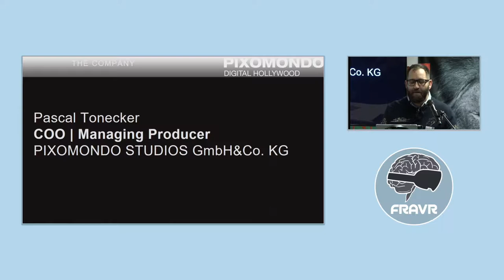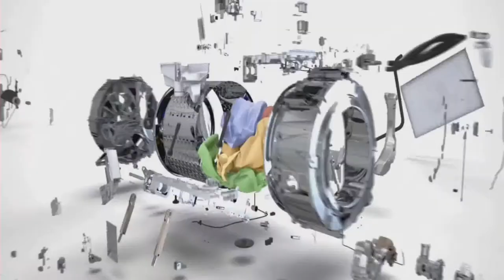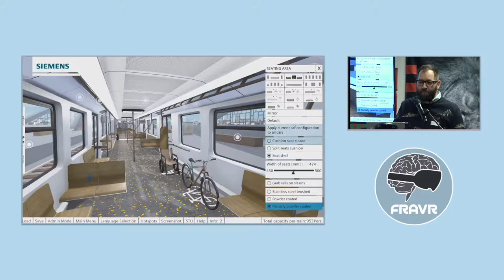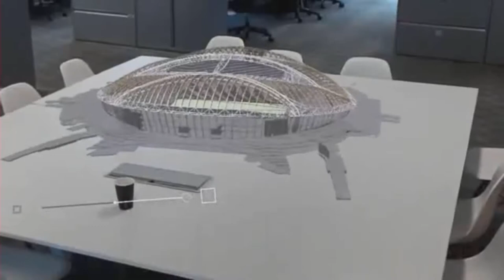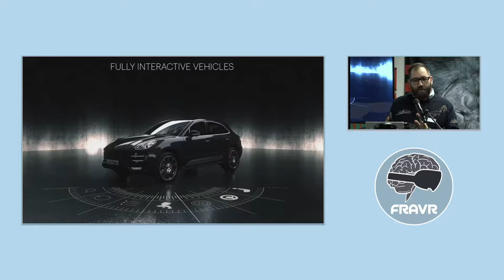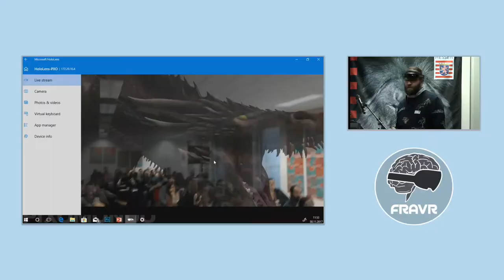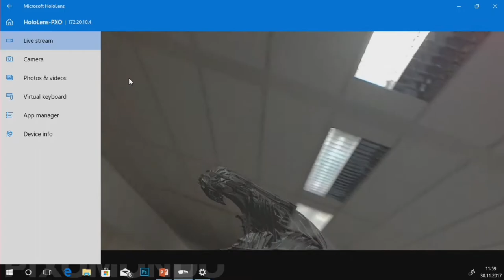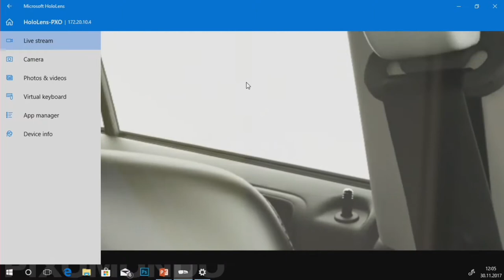Digital Hollywood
Pascal Tonecker (COO, Managing Producer & Executive Producer at PIXOMONDO) on Mixed Reality for corporate communication, interactive digital content, live events, theme park entertainment experiences and original IP at the FRAVRconference 2017.

Since 2016 gamearea-FRM has been hosting FRAVR, an annual, concise 1-day, free to register B2B conference about Virtual Reality in gaming and entertainment in the Rhine-Main area capital of Frankfurt am Main, Germany. FRAVR brings together internationally leading experts with decision makers from the games, entertainment and technology industries to talk about the possibilities VR offers to the world of entertainment. Wich technologies are needed to reach new artistic landmarks as well as sound business opportunities? What does bring VR to the table for video games, for gamification projects or for the future of communication in general?
In 2017 FRAVR teamed up with the B3 – Biennal of the Moving Image. The combination of FRAVR's business and technical VR talks with B3's expertise in artistic and cultural aspects lead to a well-balanced programme, and thus to an additional benefit for all participants.